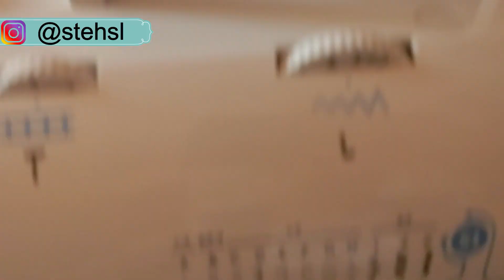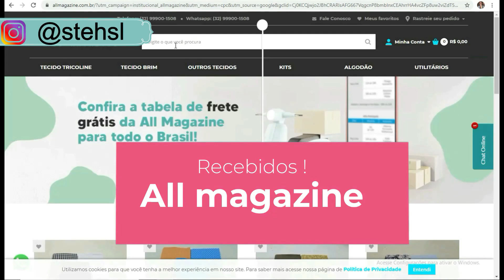Alfinetes super afiados com esse alfineteiro mágico | Costura para iniciantes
Na nossa aulinha de costura criativa vamos criar um alfineteiro mágico que além de cuidar dos seus alfinetes eles ainda deixam eles cada vez mais afiados e cuida para eles não enferrujarem.
vem comigo.

Aproveita e confira as novidades nos outros canais da All Magazine.
CUPOM : ALL5STEH

Confira o Frete grátis para todo o Brasil seguindo a tabela de valores .